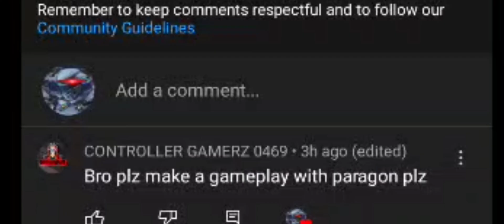Mech arena pt169 paragon javelin gameplay